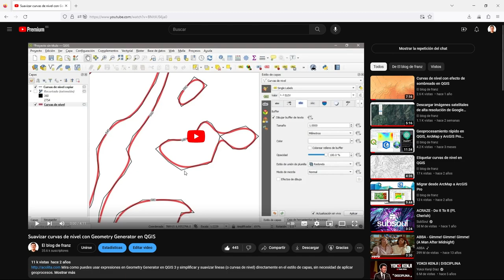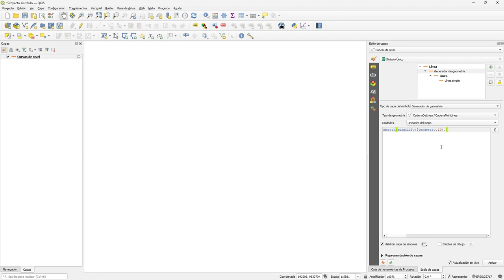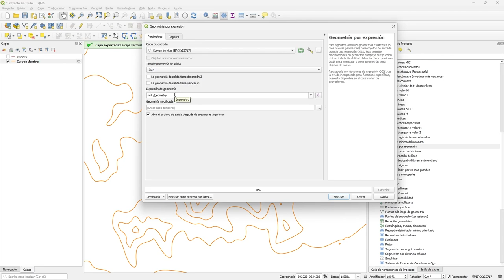Exportar una capa vectorial conservando los cambios de Geometry Generator en QGIS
Este video proporciona un tutorial paso a paso sobre cómo exportar una capa vectorial en QGIS, manteniendo los cambios realizados con la herramienta Geometry Generator. Exploraremos el método eficaz para exportar estas geometrías generadas, permitiendo la creación de una nueva capa vectorial que retenga estas modificaciones. Si has modificado curvas de nivel u otras características y deseas preservar y compartir estos cambios, o utilizarlos en otro equipo o programa sin necesidad de reproducir la edición visual, este tutorial es especialmente útil para ti.